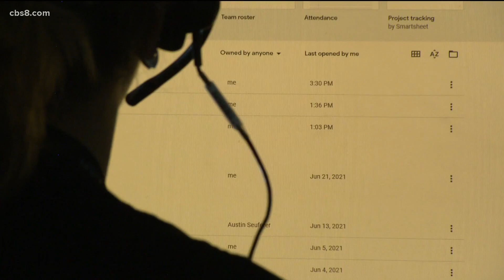San Diego Humane Society adds 24/7 dispatch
Calling for help in an animal emergency is about to get a little easier.

The San Diego Humane Society is adding dispatchers to answer your calls 24/7.

Starting Wednesday, if you call the San Diego Humane Society after 10 p.m. a dispatcher will answer your call.